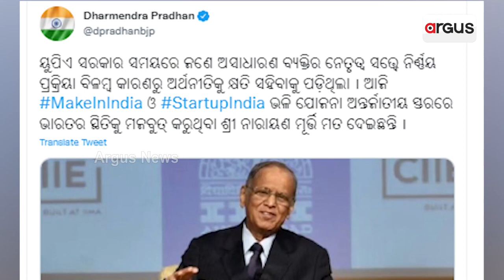ନିଷ୍ପତି ନେଇ ପାରୁନଥିଲେ ମନମୋହନ ସରକାର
ଏବେ ମୋଦି ସରକାର ସମୟରେ ବିଶ୍ବରେ ନୂଆ ପରିଚୟ ପାଇଛି ଭାରତ
ମେକ୍ ଇନ୍ ଇଣ୍ଡିଆ, ଷ୍ଟାର୍ଟ ଅଫ୍ ଇଣ୍ଡିଆ ପାଇଁ ବଢିଛି ଦେଶର ଗୌରବ ।  ଇନଫୋସିସ୍ ସହ ପ୍ରତିଷ୍ଠାତା ନାରାୟଣ ମୂର୍ତ୍ତିଙ୍କ ଏହି ବୟାନ ଖୋଲି ଦେଇଛି କଂଗ୍ରେସ ରାଜର ଗୁମର ।